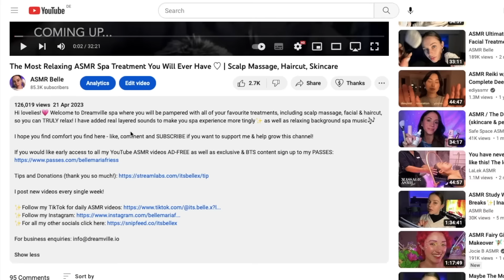ASMR Playing With Your Face Until You're Asleep ✨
Tonight I’m going to be doing triggers directly on your face until you’ve fallen into a DEEP sleep…

This video includes face tapping & scratching, inaudible whispers, drawing on your face, eyebrow brushing, plucking & shaving, face brushing, eye cleaning, foam cleanser, getting hair out of your face, tape peeling, face mask & rose quartz roller, scalp massage etc.☺️

If you would like early access to all my YouTube ASMR videos AD-FREE as well as exclusive & BTS content sign up to my PASSES

Watch the original movie here:
 • 432Hz Meditation & Relaxing Music - C...